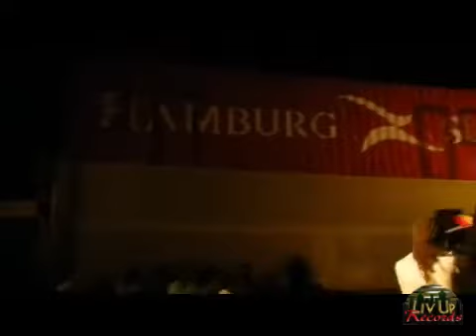Tony Frass Live Part 1 at Chelsea Fun Bar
Tony frass debute performance alongside the ya roots band.